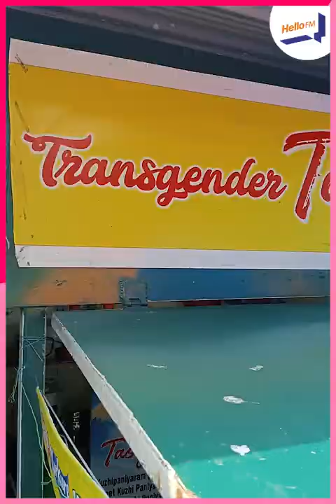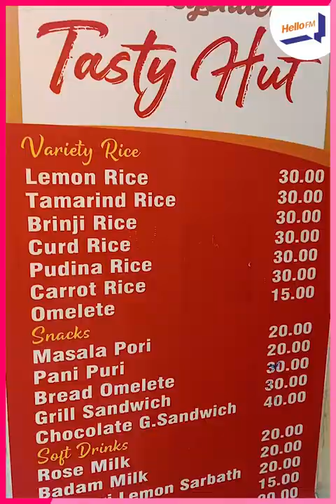சென்னையில் திருநங்கை நடத்தும் உணவகம்....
Shaina Banu - Transgender Tasty Hut, MSSSW College, Egmore, Chennai...